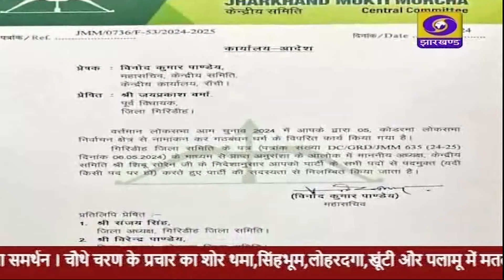संध्या कालीन प्रादेशिक समाचार 11 05 2024